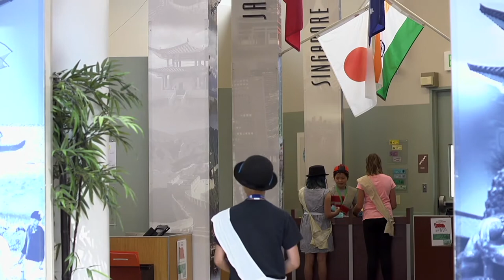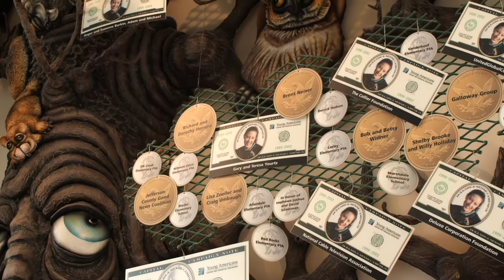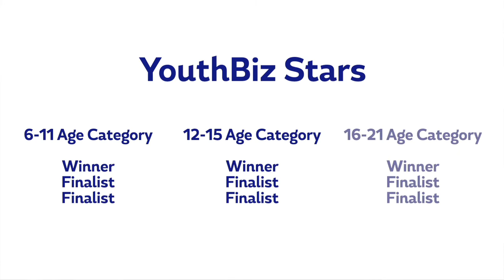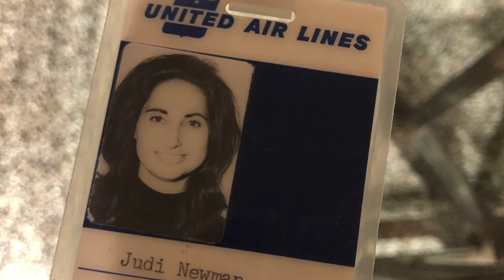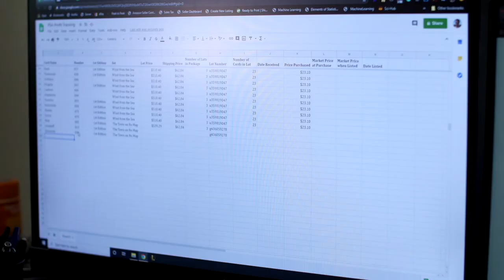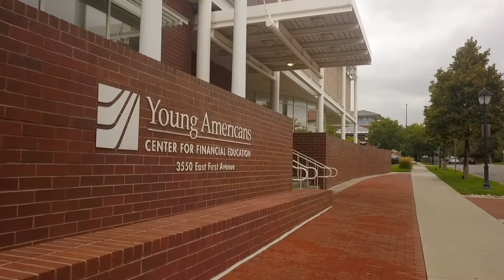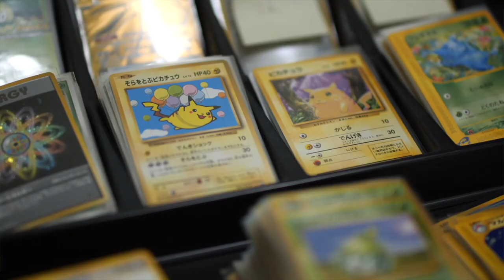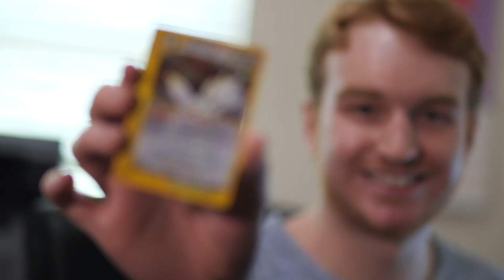Spotlight on YouthBiz Stars 2020 Virtual Event Video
The Young Americans Center for Financial Education took its annual YouthBiz Stars event virtual in 2020. Fireside Production htttp:// - a professional video production company based in Colorado - was pleased to produce the event videos to honor entrepreneurs from the ages of six and 21 and the sponsors who helped make this experience possible.